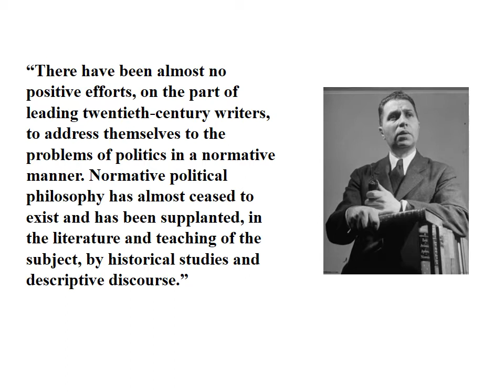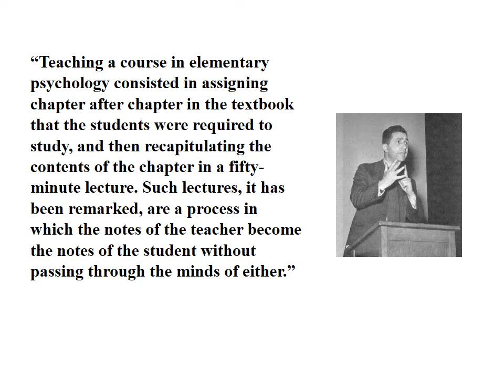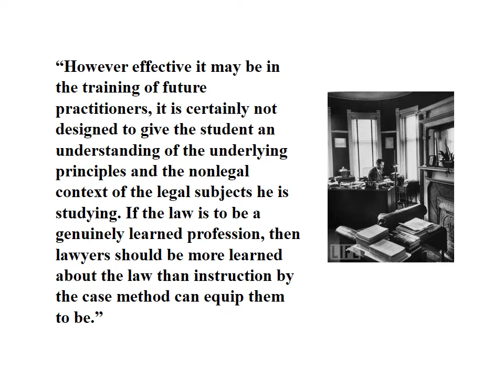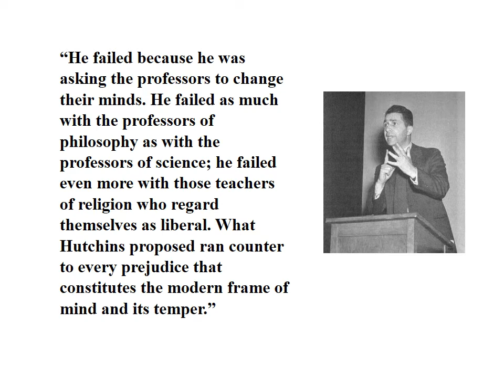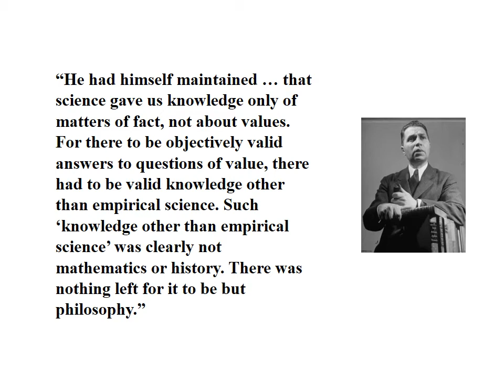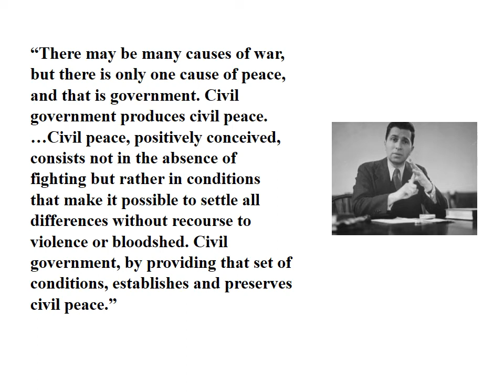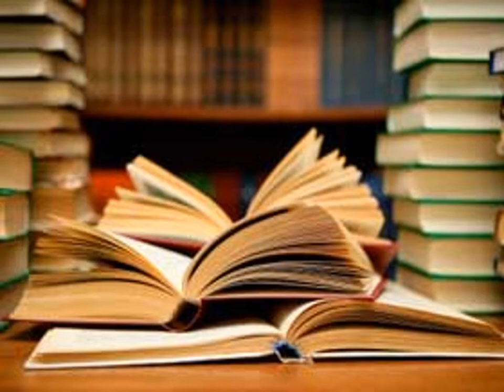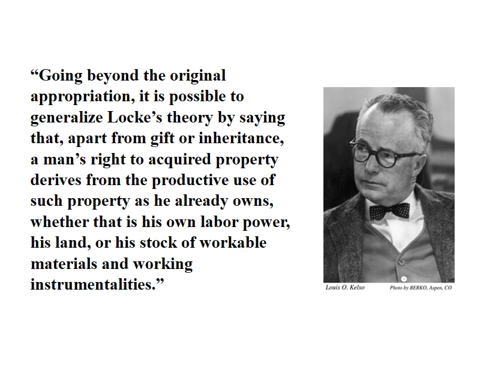cooperative individualism lesson 8 what i learned from mortimer j adler video